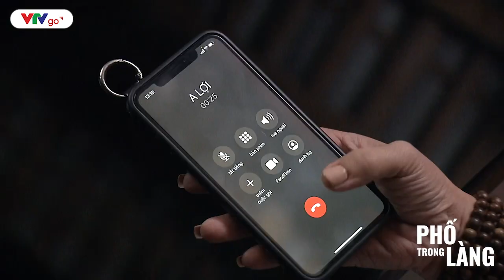[PHỐ TRONG LÀNG TẬP 55] KHI KHÓ KHĂN THÌ SỰ TRUNG THÀNH CŨNG BIẾN MẤT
Trước khi cao chạy xa bay, Thuận đã tìm đến ông Lợi uy hiếp để đòi một số tiền lớn.

🔥  Phim  Phố trong làng được phát sóng lúc 21h từ thứ 2 đến thứ 6 trên kênh VTV1 và ứng dụng VTVGo.